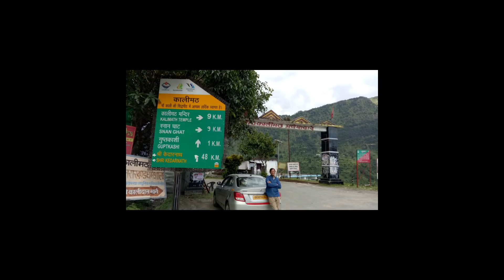Trekking Video | अकेली जर्मन महिला व 96 वर्षीय सिद्ध बाबा और 64 योगिनी यंत्र वाली दिव्य काली शिला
ख़ून-पसीना एक करके ख़ुद बनाता हूँ ऐसे वीडिओ | Trekking video देखें, दिव्यता में रंगे अकेली जर्मन महिला व 96 वर्षीय सिद्ध बाबा और 64 योगिनी यंत्र वाली दिव्य काली शिला

Shumbh, Nishumbh aur Raktbeej ke atank ko door karne ke liye Maa Kali ka roop dharan karke, maa ne yahan per hi Devi-Devtaon ke 64 Yantra (64 Yogini Yantra) ki siddhi  karke  shakti prapt ki thi aur teeno rakshason ka vadh karke unke aatank se mukti dilwaee thi. Yahan Maa Kali Math me jakar anterdhyan ho gaee thin.

✅Dekhen, Gopal Raju ke is video me Kali Shila ka brief description. Trekkers ke liye ek manoram place hai Uttrakhand ka ye durgam place.

✅Few more related video by Gopal Raju for nature lovers, trekkers and devotees at You Tube:

✅विदेशी महिला २३ वर्ष से क्यूँ रह रही हैं वीराने में | Lady Living Alone In Search of Divinity |

✅तीन युग से जल रहा है दीपक | आजतक चैतन्य ब्रह्मा जी द्वारा जलाया गया धूना | Tantra Peeth kalimath

🙏Sound curtsy and credit to free You Tube library